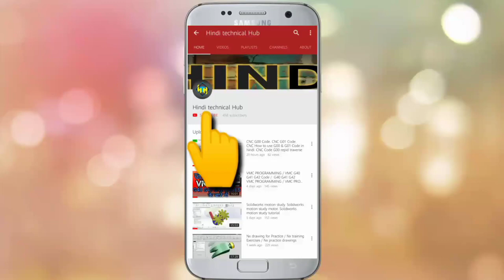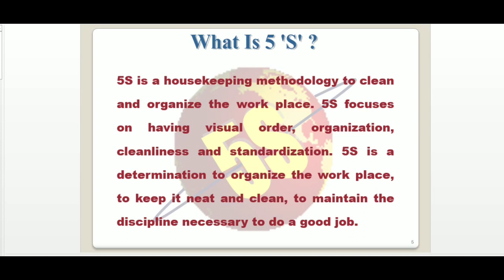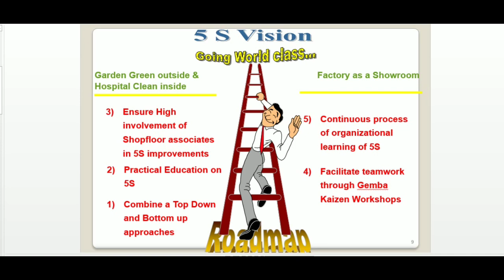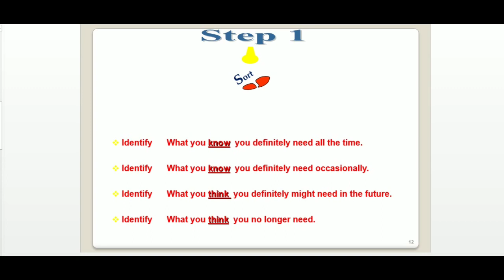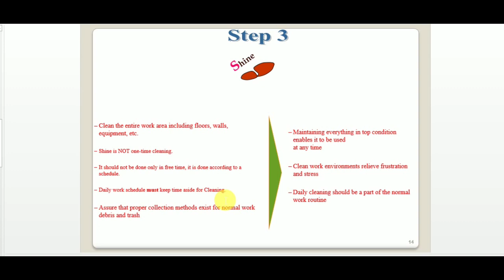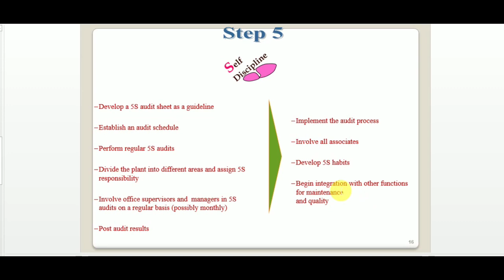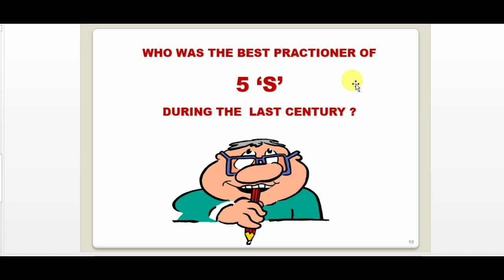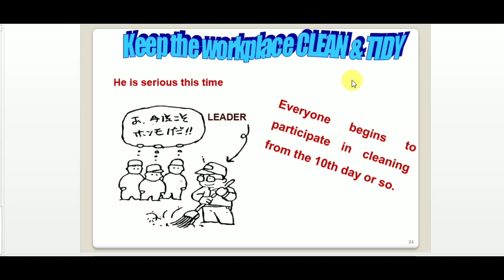What is 5S Methodology.5S Quality System.5S Workplace Methodology.5S Learn Manufacture.5S In English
5S Methodology in English. What is 5S in English. Learn What is 5S Methodology and How to apply in Industries.5S system.